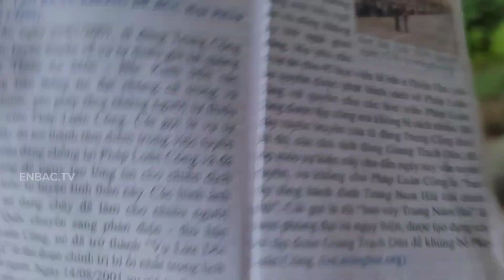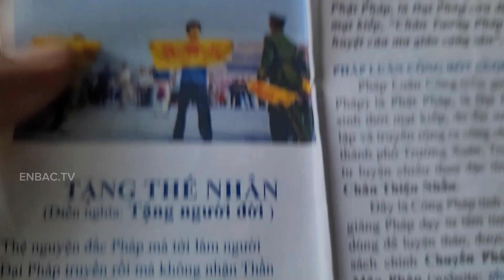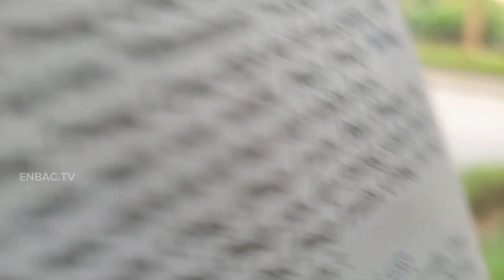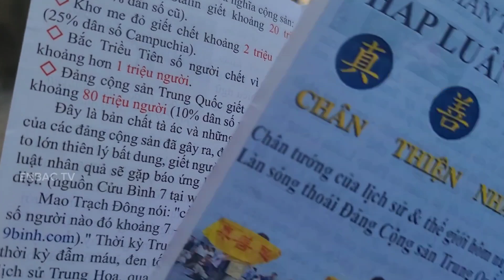Pháp luân công / xâm thực đời sống Việt